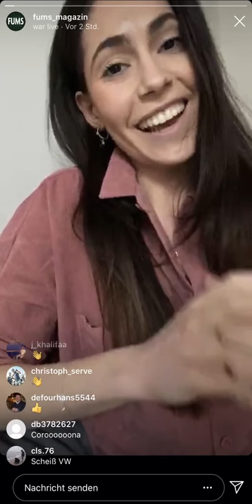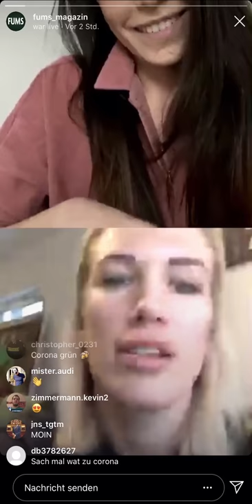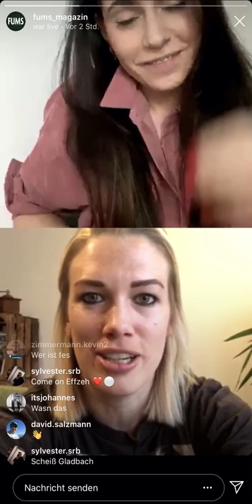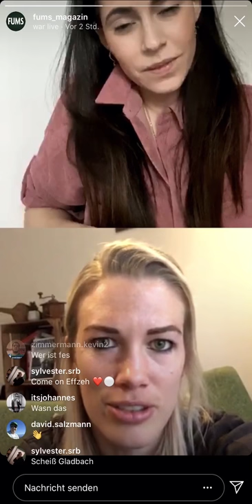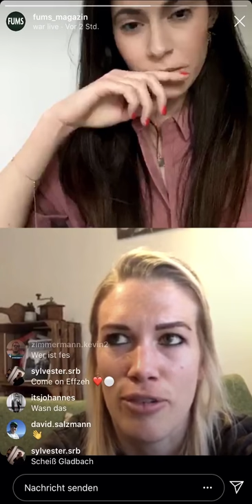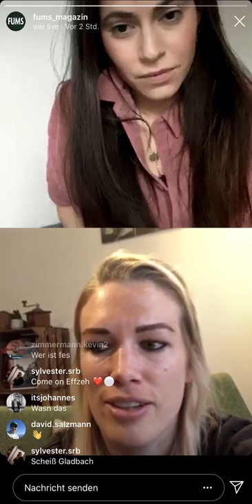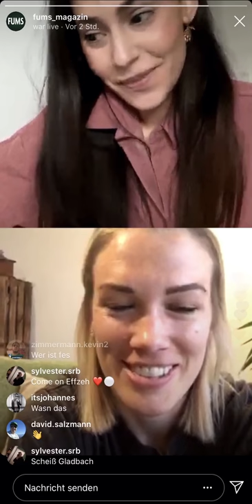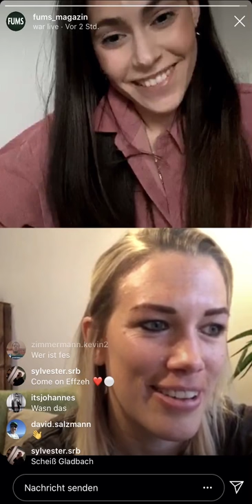FUMS BOX2BOX-Interview | mit Lara Dickenmann vom VfL Wolfsburg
VfL Wolfsburg-Profi Lara Dickenmann war in unserem BOX2BOX-Interview zu Gast! 🔥

Ann-Sophie Kimmel sprach mit ihr unter anderem über ihre sportlichen Ziele, über ihr Coming Out und über die überbewertetste Serie.

📚 FUMS-Buch? FUMS-Buch!

„Raucher und Raubeine: 55 Kultkicker der 90er-Jahre“ ist ab jetzt in jedem Buchladen eurer Wahl und online erhältlich!
Hier entlang